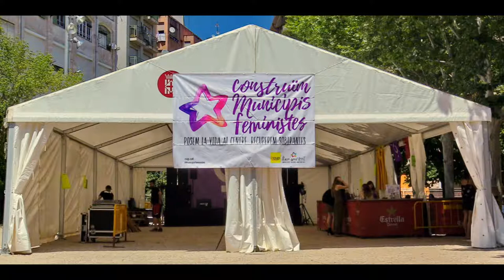Mireia Vehí Primeres jornades feministes de la Catalunya Central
Mireia Vehí.
diputada de la CUP.

Acte central de la campanya «Prou feminicidis»
impulsada per Arran, Acció Lila i la CUP, que pretén, en paraules dels membres d'aquests col•lectius, "abordar el problema [dels feminicidis] des de la seva arrel identificant i denunciant el sistema ideològic que actua en els plànols materials i simbòlics, que són els que cal identificar i desmantellar".

Les jornades, han durat tot el dia,  a les quatre de la tarda, un acte polític amb:
 la diputada de la CUP, Mireia Vehí;
la regidora de la CUP-Capgirem BCN, Maria Rovira; i membres d'Arran i del col•lectiu feminista Acció lila.

Concert de sobretaula amb el grup Les Pasquines

Després de l'acte polític de les quatre, les activitats se han reprès amb dues taules d'experiències. La primera sobre Drets laborals i feminisme, i anirà a càrrec de la sindicalista Joana Badia.

27 de maig el Casino de Manresa